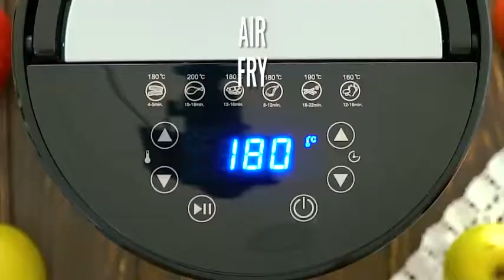How to make Air Fryer Copycat McDonalds Apple Pies (Recipe)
🍓INGREDIENTS🍓:
1 Pre-made pie crust
1 can apple pie filling
1 egg (beaten)
2 tablespoons cinnamon sugar